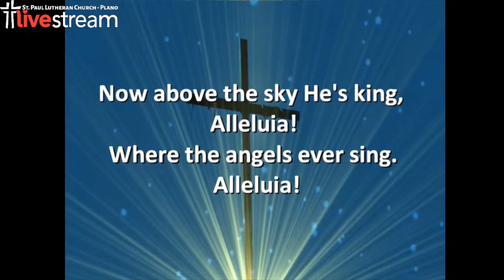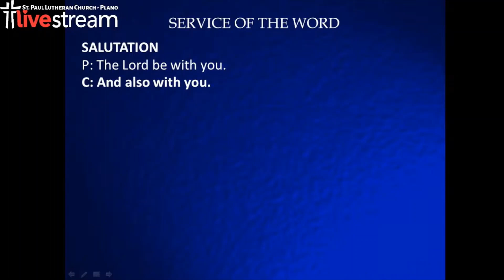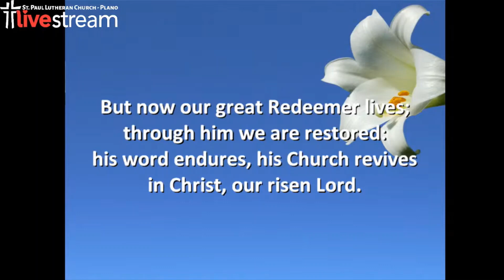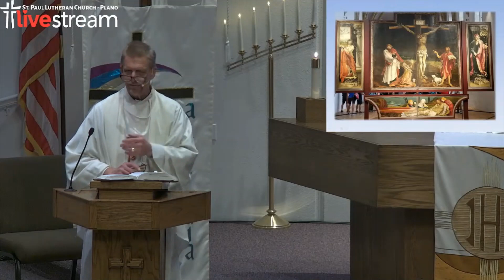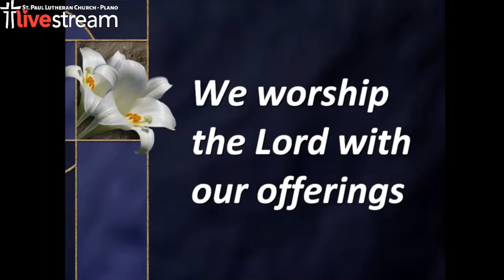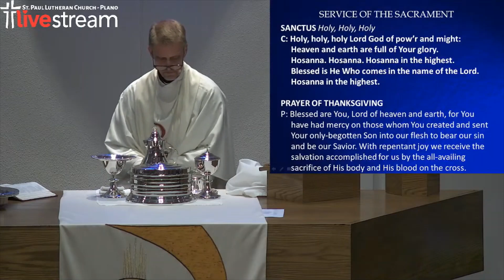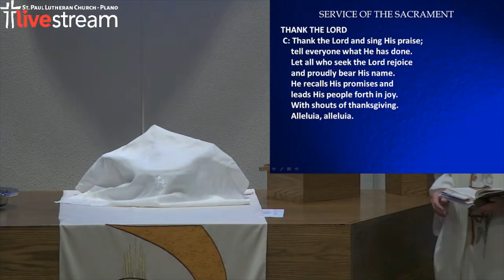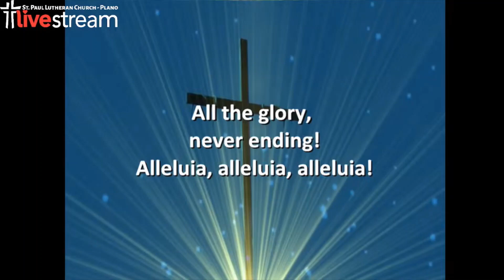Easter Sunrise Traditional Service - April 9, 2023 - 7:00 AM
He is Risen!  Alleluia!

Thank you for joining us this morning as we celebrate the Resurrection of our Lord.

Readings:
    Acts 10:34-43
    Colossians 3:1-4
    Matthew 28:1-10

Message: "Places of the Passion - The Garden Tomb" - Pastor Craig Schinnerer

Music from the Lutheran Service Book (LSB)
    Jesus Christ is Risen Today (LSB 457)
    If Christ Had Not Been Raised From Death (LSB 486)
    Jesus Lives! The Victory's Won (LSB 490)
    Now All the Vault of Heaven Resounds (LSB 465)